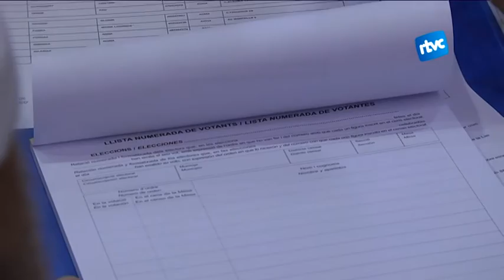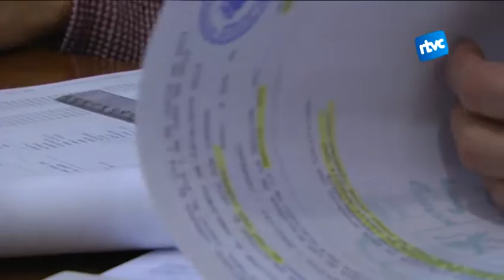Els reponsables de meses, els més matiners de les eleccions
Els més matiners en un dia com avui són els responsables de les meses. A les 8h del matí estaven convocats als diferents col•legis electorals per rebre les instruccions dels representats de l’administració. En una hora han deixat totes les meses a punt per obrir portes puntualment a les 9h.